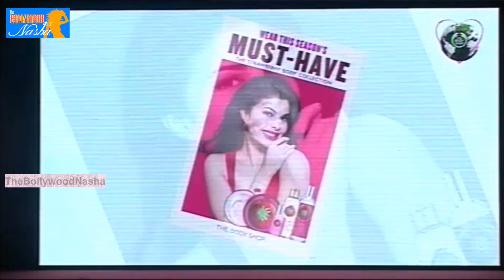The Body Shop Launch By Jacqueline Fernadez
The Srilankan beauty Jacqueline Fernandez, who has created a niche for herself in Bollywood, has signed up as the brand ambassador of The Body Shop. The launch took place at Palladium Hotel, Mumbai. Jacqueline tweeted saying that The Body Shop is her Dream Brand.